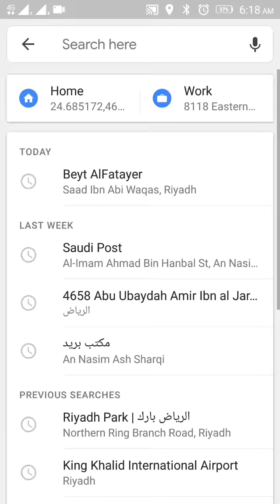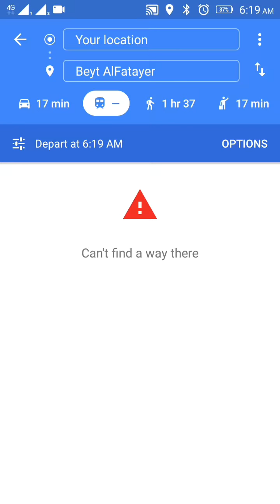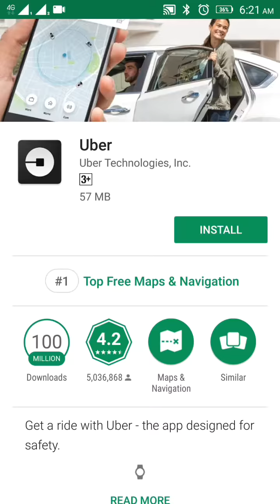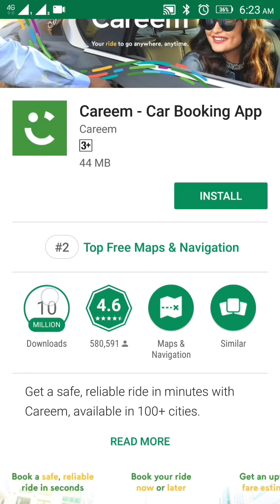اعرف تكلفة مشوارك أوبر . كريم | uber